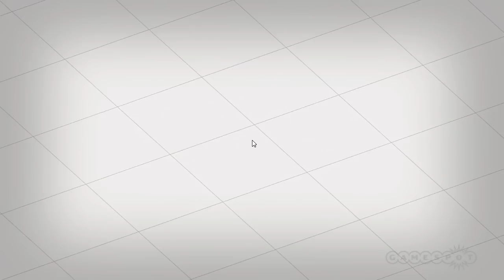Portal 2 Tests of the Week - Invading Castle Homer J Simpson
Castles, cash-strapped testing chambers, and Homer J Simpson all feature in this week's Portal 2 Tests as Jane and Seb compete for Cams vote. Also, his affection.

Homer J Simpson - The cake is a lie!